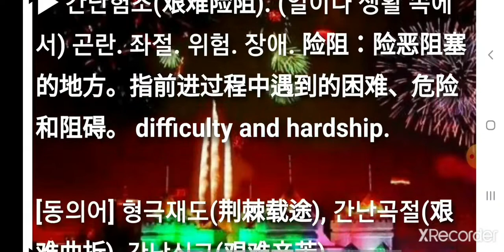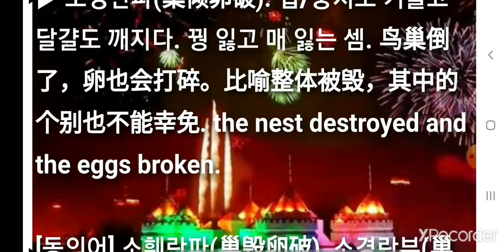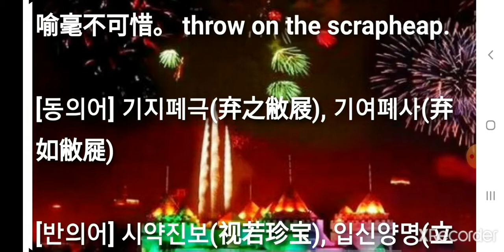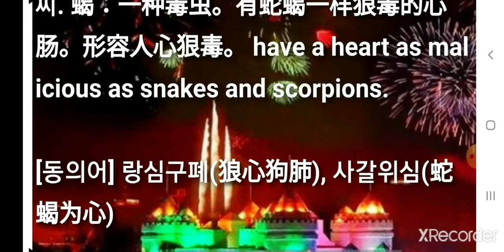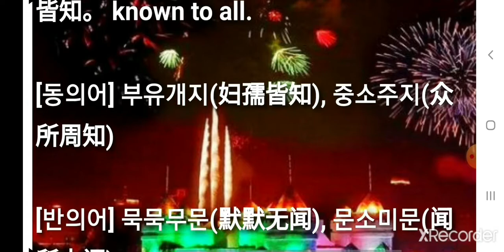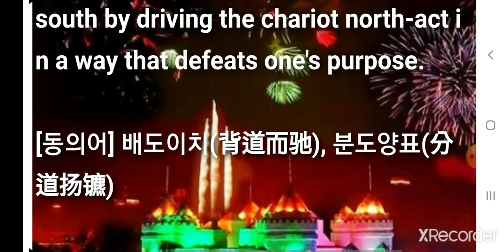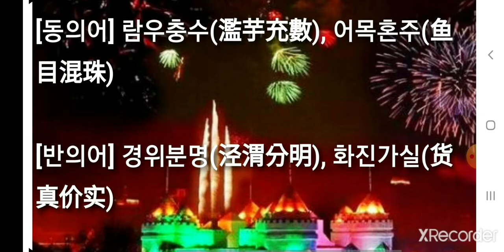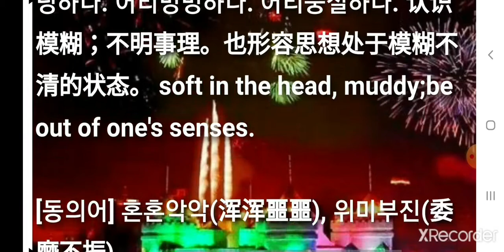고급성어낭독K03. 간난험조(艰难险阻) 등 26개의 최신사자성어와 고사성어, 필수성어모음 Hearing Idioms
20201026주
최신사자성어
필수성어모음
Hearing Idioms

■ 20201026주 간난험조(艰难险阻) 등 26개의 최신사자성어와 고사성어, 필수성어모음 HearingIdioms

=== 01-1026
● 간난험조(艱難險阻/艰难险阻) jiān nán xiǎn zǔ
[동의어] 형극재도(荆棘载途), 간난곡절(艰难曲折), 간난신고(艰难辛苦)
[반의어] 일범풍순(一帆风顺), 무왕부리(无往不利), 만사형통(万事亨通)

=== 02-1026
● 포복절도(抱腹絶倒)☆ bàofù juédǎo
[유사어] 봉복절도(捧腹絶倒), 흔희약광(欣喜若狂)
[반의어] 노기충천(怒气冲天), 통부욕생(痛不欲生)

=== 03-1027
● 탄무허발(彈無虚發/弹无虚发) dàn wú xū fā

[동의어] 전부허발(箭不虚发), 백발백중(百发百中), 만무일실(万无一失)
[반의어] 백무일존(百无一存), 무적방시(无的放矢)

=== 04-1027
● 난의포식/포식난의(暖衣飽食/暖衣饱食)☆ nuǎn yī bǎo shí
[동의어] 고량자제(膏粱子弟), 풍의족식(丰衣足食)
[반의어] 기한교박(饥寒交迫)

=== 05-1028
● 소경란파(巢傾卵破/巢倾卵破) cháo qīng luǎn pò
[동의어] 소훼란파(巢毁卵破), 소경란부(巢倾卵覆)
[반의어] 완호무손(完好无损), 일거양득(一举两得)

=== 06-1028
● 흥진비래(興盡悲來/興盡悲來)☆
[유사어] 고진감래(苦盡甘來), 낙극애생(樂極哀生)
[반의어] 락극생비(乐极生悲)

=== 07-1029
● 혼혼악악/악악혼혼(渾渾噩噩/浑浑噩噩) hún hún è è
[동의어] 호리호도(糊里糊涂), 혼두혼뇌(昏头昏脑), 혼혼욕수(昏昏欲睡), 혼혼돈돈(浑浑沌沌)
[반의어] 정신두수(精神抖擞), 생기발발(生气勃勃)

=== 08-1029
● 난형난제(難兄難弟/难兄难弟)☆ nán xiōng nán dì
[유사어] 막상막하(莫上莫下), 백중지세(伯仲之勢), 호각지세(互角之勢), 우열난분(優劣難分), 대동소이(大同小異), 오십보백보(五十步百步), 일구지학(一丘之貉), 환난지교(患难之交)
[반의어] 반목성수(反目成仇), 은단의절(恩断义绝)

=== 09-1030
● 기약폐사(棄若敝屣/弃若敝屣) qì ruò bì xǐ
[동의어] 기지폐극(弃之敝屐), 기여폐사(弃如敝屣)
[반의어] 시약진보(视若珍宝), 입신양명(立身扬名)

=== 10-1030
● 남가일몽(南柯一夢/南柯一梦)☆ nán kē yī mèng
[동의어] 의몽(蟻夢 개미의 꿈), 남가지몽(南柯之夢), 남가몽(南柯夢), 괴몽(槐夢), 황량미몽(黄粱美梦)
[유사어]
일장춘몽(一場春夢) : 한바탕의 봄 꿈.
한단지몽(邯鄲之夢) : 한단의 꿈.
무산지몽(巫山之夢) : 꿈같은 남녀의 밀회.
부생약몽(浮生若夢) : 뜬 인생이 꿈과 같다. 인생이란 한갓 허무한 꿈에 지나지 않는다.
[반의어] 몽상성진(梦想成真)

=== 11-1031
● 도지요요(桃之夭夭/逃之夭夭) táo zhī yāo yāo
[동의어] 류지대길(溜之大吉)
[반의어] 귀연부동(岿然不动)

=== 12-1031
● 사갈심장(虵蠍心腸/蛇蝎心肠) shé xiē xīn cháng
[동의어] 랑심구폐(狼心狗肺), 사갈위심(蛇蝎为心)
[반의어] 지사인인(志士仁人), 심직구쾌(心直口快), 보살심장(菩萨心肠)

=== 13-1101
● 행지유효(行之有俲/行之有效) xíng zhī yǒu xiào
[동의어] 립간견영(立竿见影), 탁유성효(卓有成效)
[반의어] 노이무공(劳而无功), 도로무익(徒劳无益)

=== 14-1102
● 가유호효(家喻户暁/家喻户晓) jiā yù hù xiǎo
[동의어] 부유개지(妇孺皆知), 중소주지(众所周知)
[반의어] 묵묵무문(默默无闻), 문소미문(闻所未闻)
=== 15-1102
● 파사현정(破邪顯正/破邪显正)☆ pòxié xiǎnzhèng
[동의어] 거사부정(祛邪扶正), 척사위정(斥邪衛正)
[반의어] 원후취월(猿猴取月)

=== 16-1103
● 벌부당제(罰不當辠/罚不当罪) fá bù dāng zuì
[동의어] 죄대악극(罪大恶极), 죄부용주(罪不容诛)
[반의어] 상벌분명(赏罚分明), 벌당기죄(罚当其罪)

=== 17-1103
● 표리부동(表裏不同/表裏不同)☆  biǎolǐ bùtóng
[동의어] 구밀복검(口蜜腹劍), 양두구육(羊頭狗肉), 표리부일(表里不一)
[반의어] 표리일체(表裏一體), 표리여일(表里如一), 언행일치(言行一致)

=== 18-1104
● 일패여수(一敗如水/一败如水) yī bài rú shuǐ
[동의어] 일패도지(一败涂地), 주회기갑(丢盔弃甲), 궤부성군(溃不成军)
[반의어] 출기제승(出奇制胜), 기개득성(旗开得胜), 첩보빈전(捷报频传)

=== 19-1104
● 남원북철(南轅北轍/南辕北辙)☆  nán yuán běi zhé
[동의어] 배도이치(背道而驰), 분도양표(分道扬镳)
[반의어] 지동도합(志同道合), 유명시종(唯命是从), 유적방시(有的放矢)

=== 20-1105
● 부착변제(不着邊際/不着边际) bù zhuó biān jì
[동의어] 무적방시(无的放矢), 공동무물(空洞无物), 리제만리(离题万里)
[반의어] 일어도파(一语道破), 일침견혈(一针见血), 일어중적(一语中的)

=== 21-1105
● 남곽람우(南郭濫釪/南郭濫釪)☆ nánguō lànhuá
[동의어] 람우충수(濫芋充數), 어목혼주(鱼目混珠)
[반의어] 경위분명(泾渭分明), 화진가실(货真价实)

=== 22-1106
● 주마간화(走馬看蘤/走马看花) zǒu mǎ kàn huā
[동의어] 주마간산(走馬看山), 주마관화(走马观花), 부광략영(浮光掠影), 청정점수(蜻蜓点水)
[반의어] 각답실지(脚踏实地), 편벽입리(鞭辟入里)

=== 23-1106
● 천묵수적(踐墨随敵/践墨随敌) jiàn mò suí dí
[동의어] 임기응변(临机应变), 수서양단(首鼠兩端), 견풍사타(见风使舵)
[반의어] 일성부변(一成不变)

=== 24-1107
● 황량미몽(黄粱美夢/黄粱美梦) huáng liáng měi mèng
[동의어] 남가일몽(南柯一梦), 백일주몽(白日做梦), 황량지몽(黃粱之夢), 한단지몽(邯鄲之夢)
[반의어] 여몽방성(如梦方醒), 모색돈개(顿开茅塞)

=== 25-1107
● 전부허발(箭不虚發/箭不虚发) jiàn bù xū fā

[동의어] 백발백중(百发百中), 탄무허발(弹无虚发), 검무허발(剑无虚发)
[반의어] 무적방시(无的放矢), 백무일존(百无一存)

=== 26-1108
● 호리호도(糊裏糊涂/糊里糊涂) hú lǐ hú tú
[동의어] 혼혼악악(浑浑噩噩), 위미부진(委靡不振)
[반의어] 청청초초(清清楚楚), 일청이초(一清二楚)